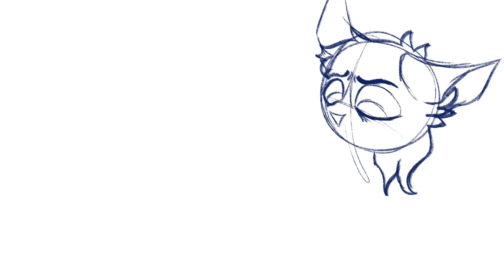Touch-Tone Telephone || Jayfeather AU MAP Entry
Hosts: @outsock @cannibal-lovemail
Finished: N/A
Time taken: 2hrs 40mins
Programs used: Procreate
Character: Jayfeather (design by @cannibal-lovemail )